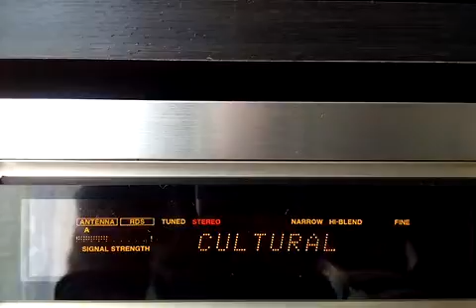Câmpulung Moldovenesc - 200km+